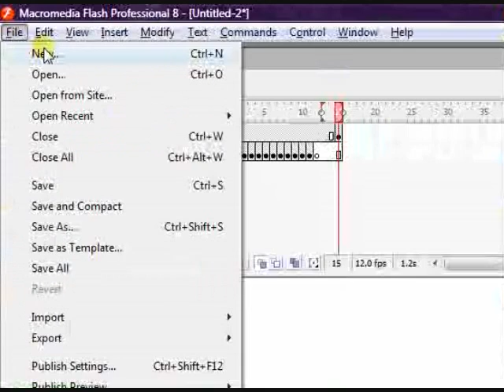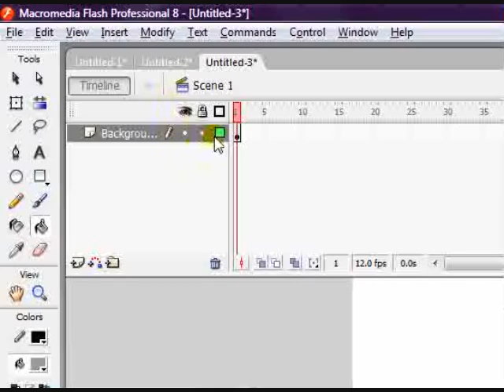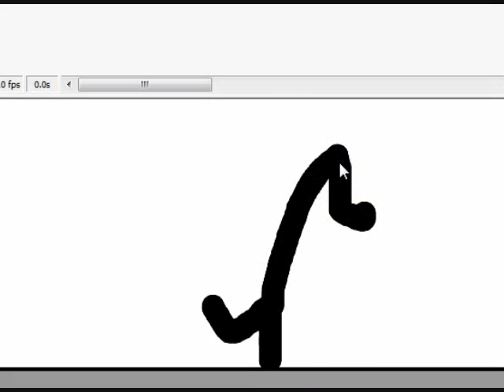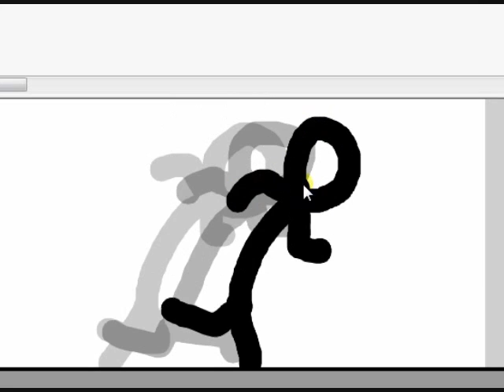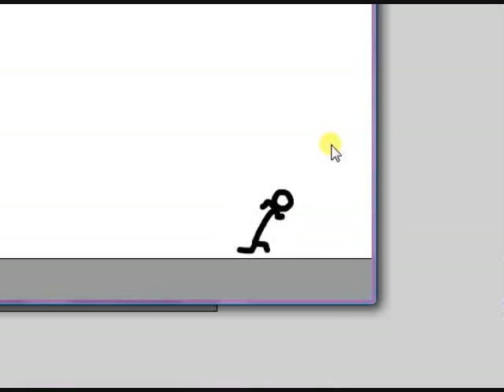Macromedia Flash 8 Tutorial - Making A Stickman Run And Jump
This is my first tutorial and it how to make a stick man run and jump on flash 8.